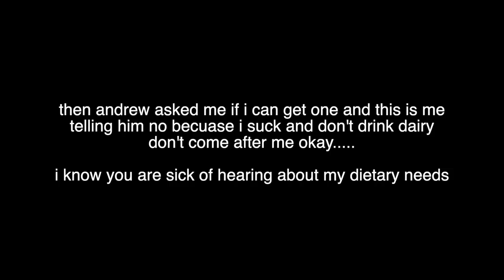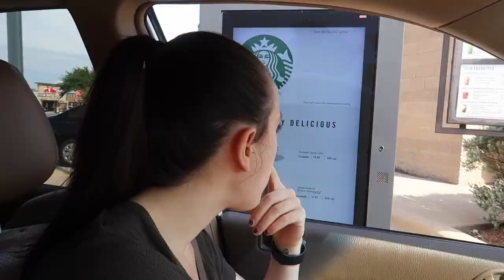Taste Testing Starbucks NEW Pumpkin Cream Cold Brew